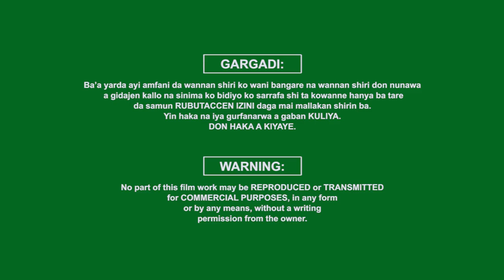KARKI YA DANI 1&2 Muryar Hausa Tv